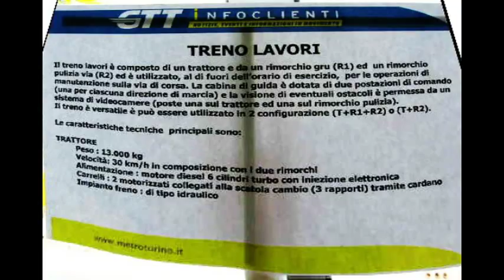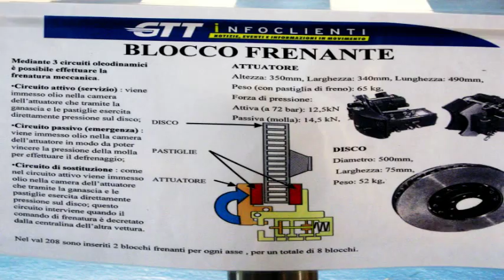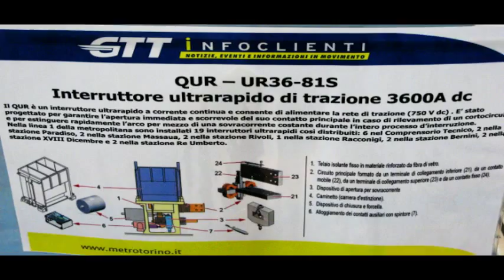Metro VAL di Torino - deposito officina di Collegno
visita guidata effettuata il 14/6/2009 al deposito officina di Collegno della metropolitana di Torino